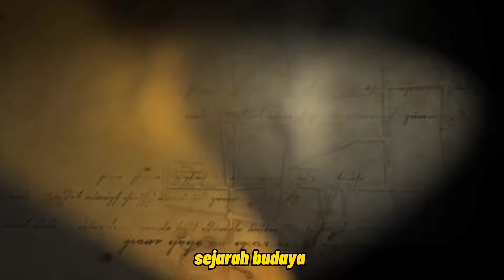Jejak Pendekar (Siri Dua) -Bersama Lagenda Grandmaster Guru Awang Bin Daud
Episod Kedua dari siri Jejak Pendekar kalini kami bawakkan seorang Lagenda didalam alam persilatan dan seni pertahanan diri orang melayu, Lagenda Silat Gayong Malaysia dan ADMAA

YM Grandmaster Guru Awang Bin Daud ialah Pengasas Awang Daud Martial Art Academy (ADMAA).

Merupakan seorang Tokoh Silat Tanah Air yang sangat disegani oleh itu mari kita menyaksikan Perkongsian yang bermanfaat dari YM Guru.

JEJAK PENDEKAR
PANGLIMA KEDAH PRODUCTION.